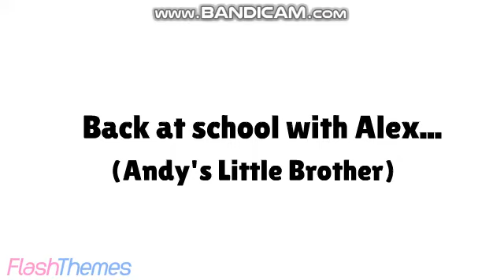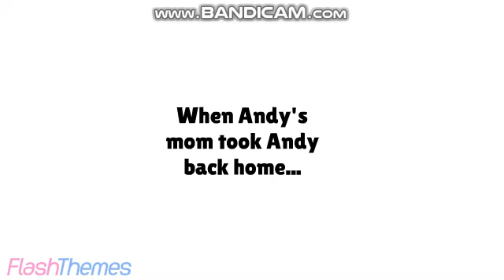Andy Goes To Japan While Grounded